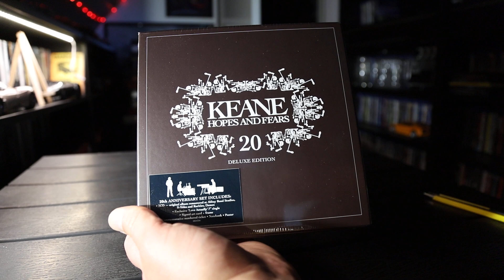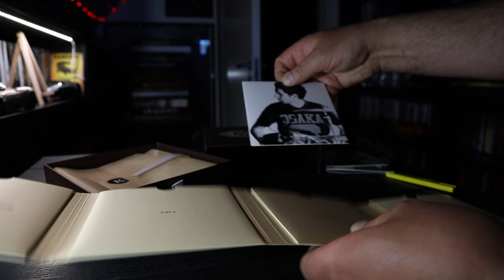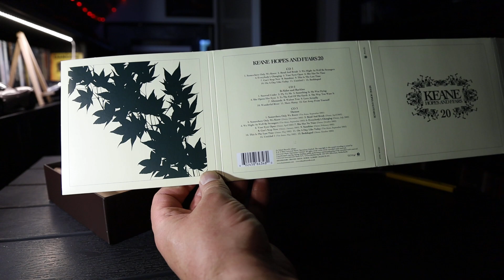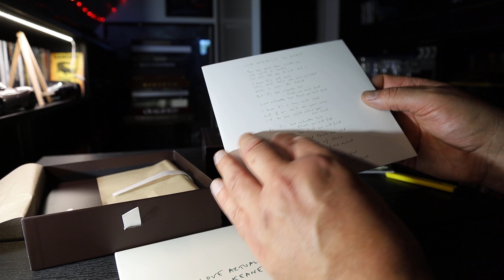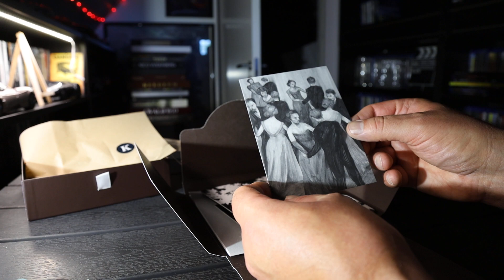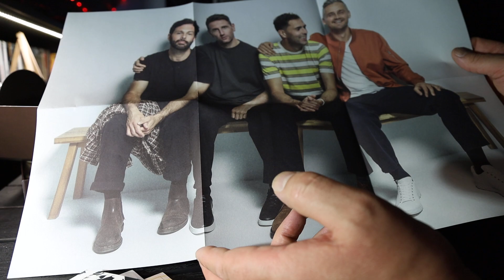KEANE HOPES AND FEARS 20th ANNIVERSARY SIGNED LIMITED DELUXE EDITION UNBOXING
Unboxing of Keane Hopes and Fears 20th Anniversary Signed limited Deluxe edition. Includes 3 cd's,1 45rpm single two art cards one signed by the three original members Tom, Tim and Richard. The album was original relased on 10th of may 2004.